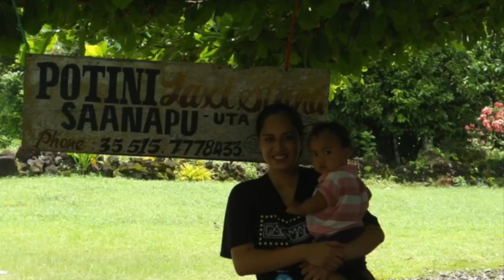"Samoa Fiafia" Lene Sopoaga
"Samoa Fiafia" written and sung by Lene Sopoaga. With random videos and images of loved ones in Samoa.